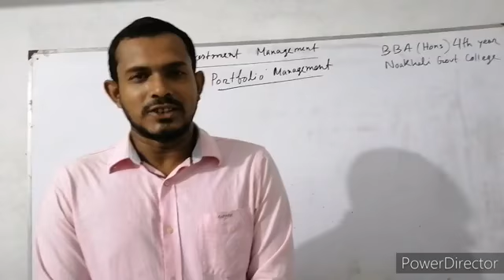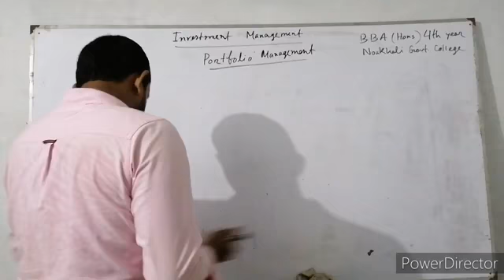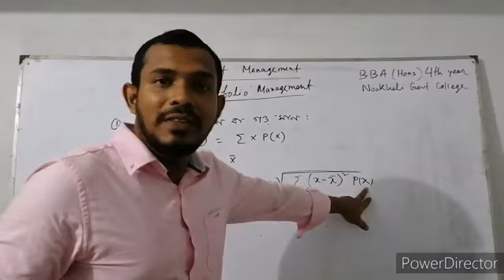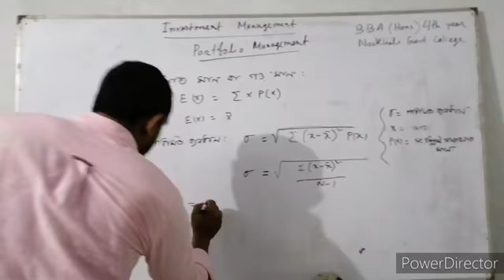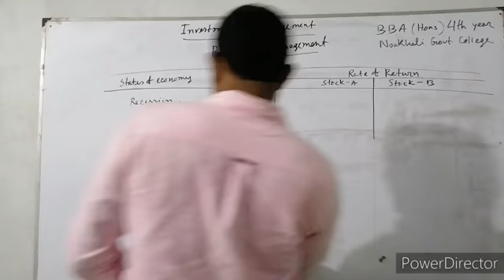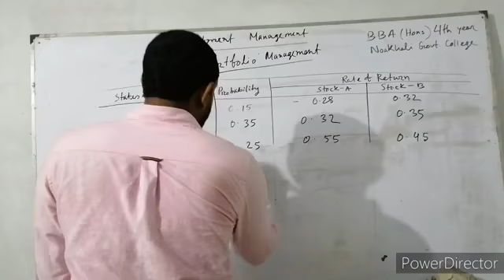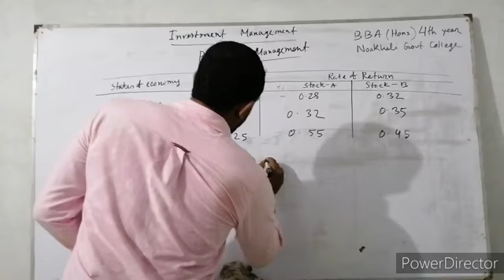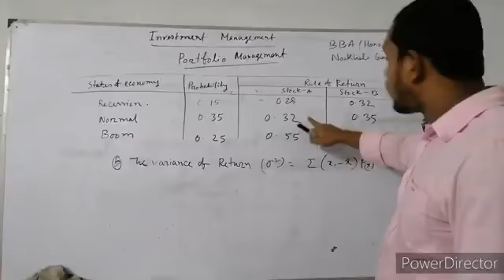Portfolio management. ব্যবস্থাপনা অনার্স শিক্ষার্থীদের জন্য